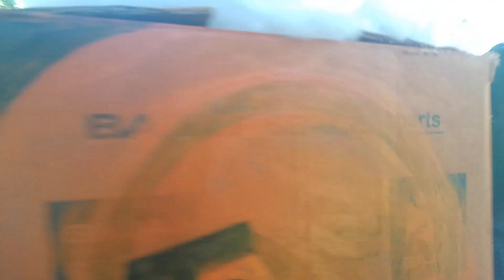sob ar loga dika hoilo ভিডিও টি স্কিপ না করে পুরো ভিডিও দেখবেন